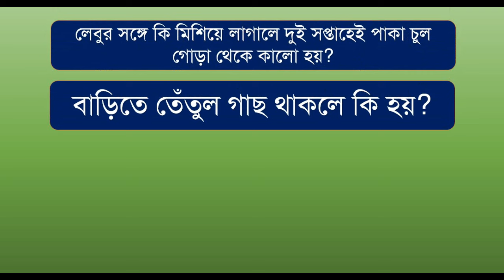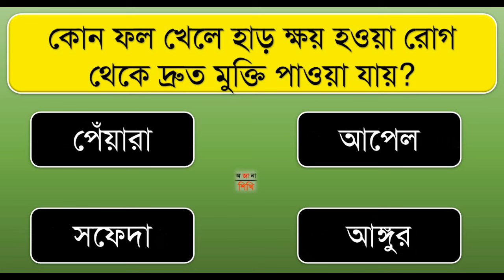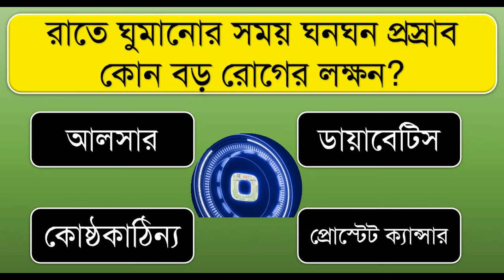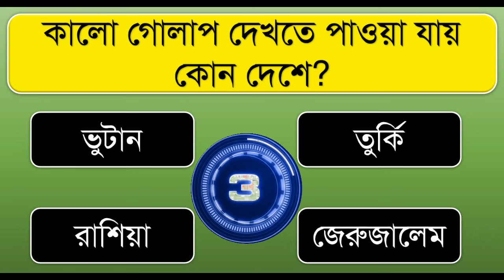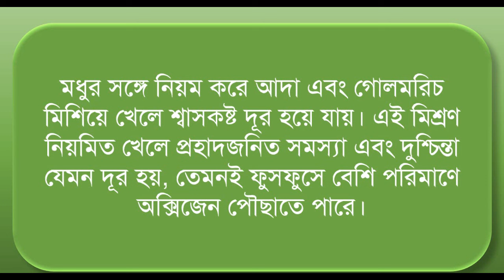লেবুর সঙ্গে কি মিশিয়ে লাগালে দুই সপ্তাহেই পাকা চুল গোড়া থেকে কালো হয় ?। Bangla Gk | Bangla Quiz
লেবুর সঙ্গে কি মিশিয়ে লাগালে দুই সপ্তাহেই পাকা চুল গোড়া থেকে কালো হয়?
বাড়িতে তেঁতুল গাছ থাকলে কি হয়?
চায়ের সাথে কি খেলে মৃত্যুর ঝুকি বাড়ে?
মধুর সাথে কোন মসলা খেলে শ্বাসকষ্ট দুর হয়?
কোন ফল খেলে হাড় ক্ষয় হওয়া রোগ থেকে দ্রুত মুক্তি পাওয়া যায়?